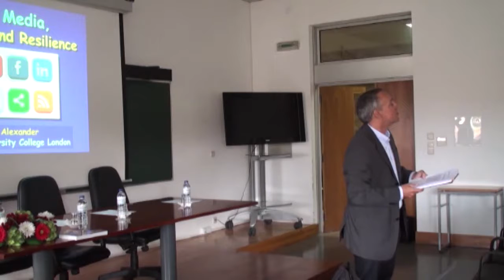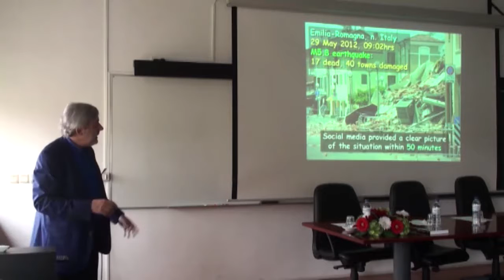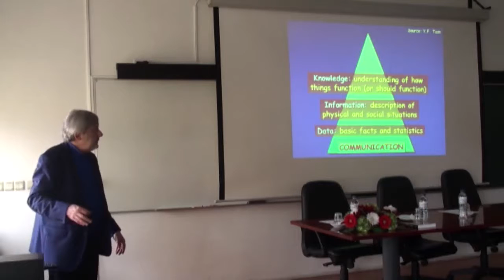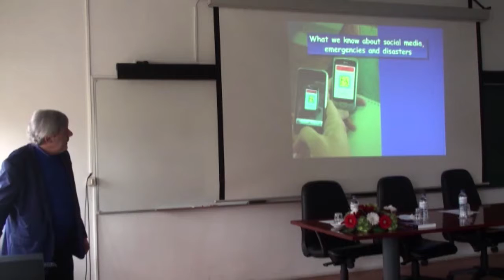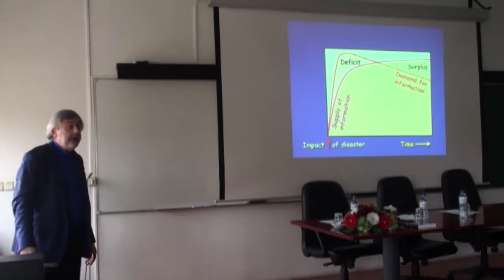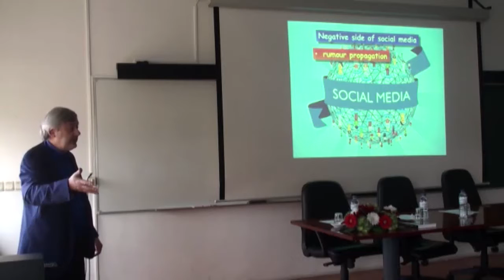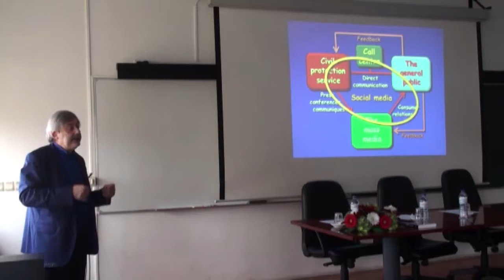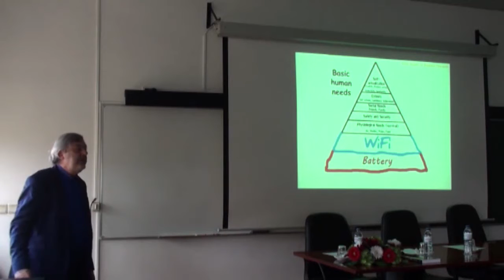Planeamento de Emergência e Novas Tecnologias, por David Alexander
A oficina centrava-se no tema “Planeamento de Emergência e Novas Tecnologias”. Teve a participação, como coordenadores, de Alexandre Tavares (Centro de Estudos Sociais, Universidade de Coimbra), David Alexander (Institute for Risk & Disaster Reduction, University College London), Fatemeh Arefiah (Bartlett School of Architecture, Development Planning Unit, University College London) e de José Manuel Mendes (Centro de Estudos Sociais, Universidade de Coimbra).
David Alexander referiu que ainda não há estudos conclusivos sobre o papel das redes sociais na gestão das emergências e a importância da verificação e validação das informações por entidades oficiais.